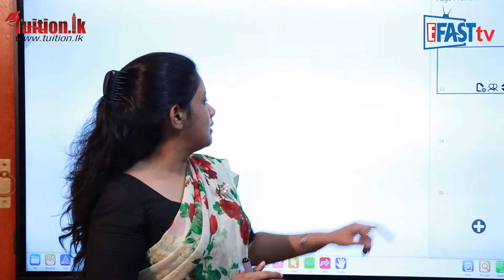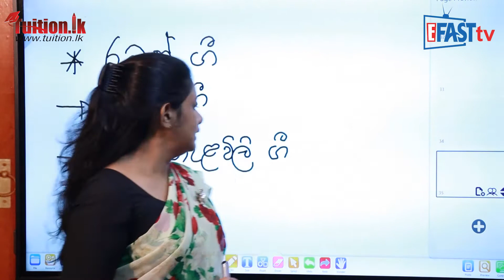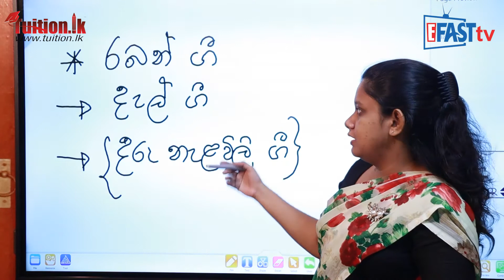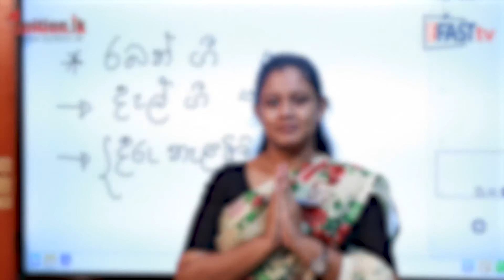සංගීතය - දේශිය ජන ගීත | 7 ශ්‍රේණිය - Music | Grade 7 Epi 06